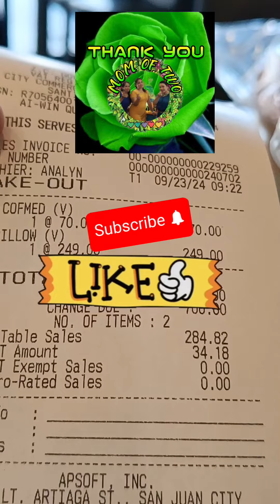𝚒𝚌𝚎 𝚌𝚘𝚏𝚏𝚎𝚎 𝚒𝚗 𝚝𝚑𝚎 morning🧋coffee video dunkindonuts #2024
𝙹𝚞𝚜𝚝 𝙸 𝚝𝚛𝚢 𝚝𝚑𝚒𝚜 𝚒𝚌𝚎 𝚌𝚘𝚏𝚏𝚎𝚎 𝚒𝚗 𝙳𝚞𝚗𝚔𝚒𝚗 𝙳𝚘𝚗𝚞𝚝𝚜 🥯🧃☕. 𝙸 𝚊𝚟𝚊𝚒𝚕 𝚝𝚑𝚎𝚒𝚛 𝚙𝚛𝚘𝚖𝚘 𝚘𝚏 𝙳𝚞𝚗𝚔𝚒𝚗 𝚙𝚒𝚕𝚕𝚘𝚠 𝚘𝚗 𝚝𝚑𝚎 𝚖𝚘𝚗𝚝𝚑 𝚘𝚏 𝚂𝚎𝚙𝚝𝚎𝚖𝚋𝚎𝚛 𝟸𝟶𝟸𝟺 . 𝐓𝐡𝐚𝐧𝐤𝐬 𝐟𝐨𝐫 𝐭𝐡𝐞 𝐥𝐨𝐯𝐞 𝐚𝐧𝐝 𝐬𝐮𝐩𝐩𝐨𝐫𝐭 𝐨𝐟 𝐦𝐲 𝐜𝐡𝐚𝐧𝐧𝐞𝐥. 😊🥰. 𝐆𝐨𝐝𝐛𝐥𝐞𝐬𝐬🙏